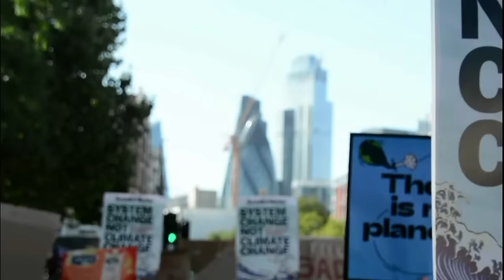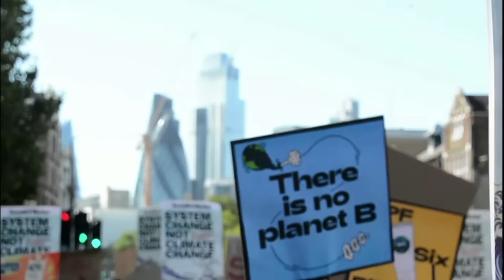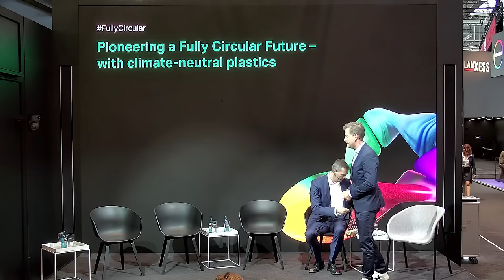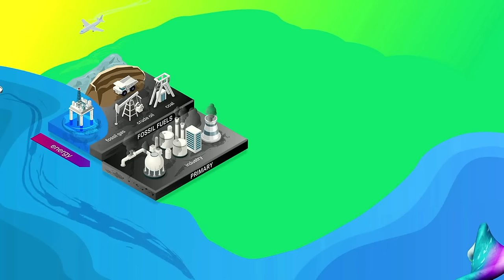Pioneering a Fully Circular Economy – with climate-neutral plastics | Covestro live from K2022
For 70 years, K trade fair has been a special source of inspiration for economic and political decision-makers from all over the world. We would like to kick off K2022 with a discussion about how we can make the transition to a circular economy and climate neutrality.

Our guests:
Sophie Herrmann, Partner at SYSTEMIQ
Teresa Oberhauser, Global Coordinator of the Youth Constituency towards UNEP
Dr. Markus Krebber, CEO at RWE
Dr. Markus Steilemann, CEO at Covestro

** Covestro at K Fair 2022 ** Our world is driven by changes and challenges. And we believe that the best solutions will be created by those who join forces. Let’s connect at K 2022 from October 19 to 26! We invite you to collaborate in crafting a brighter future together.
🌏 We don’t say it’s easy. But possible 🌏 To put it simply: We aim for climate neutrality by 2035 for our own emissions as well as external energy sources. But the path for achieving this target is not simple at all. It will be a challenge. In tackling the crises of climate change, we are part of the solution and see ourselves as a forerunner.